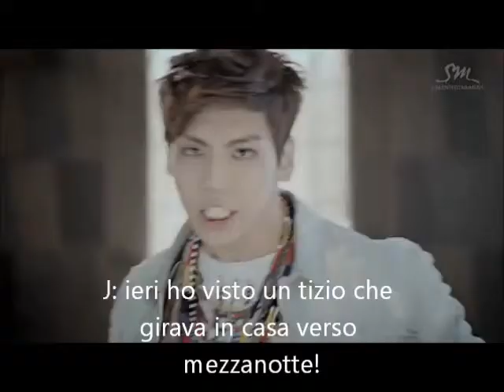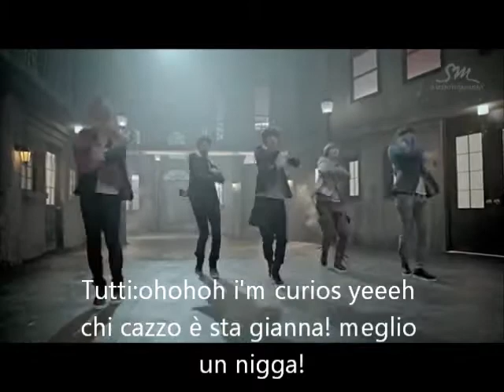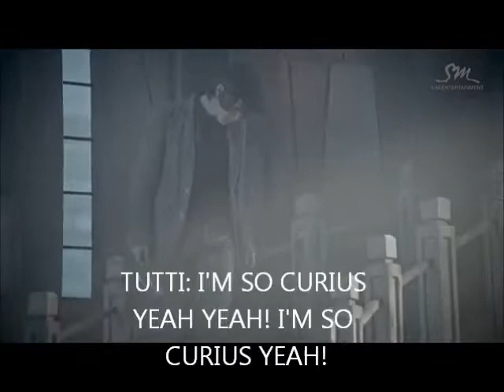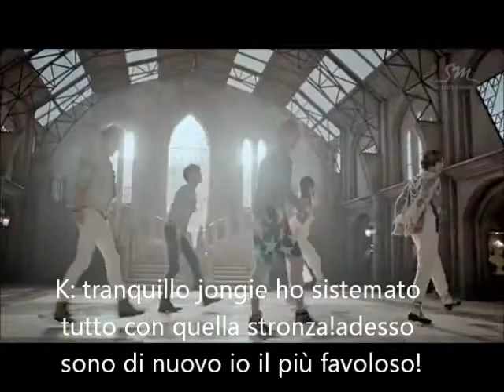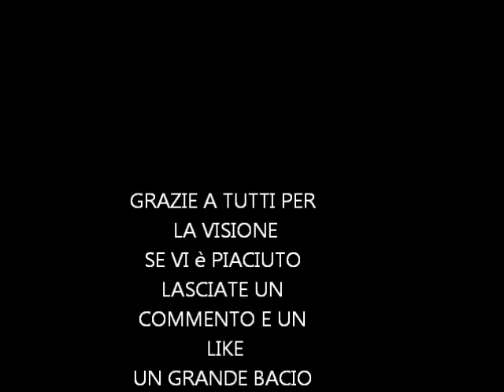SHINee sherlock-parodia ita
spero vi piaccia è la mia prima parodia e fantasia non ne ho